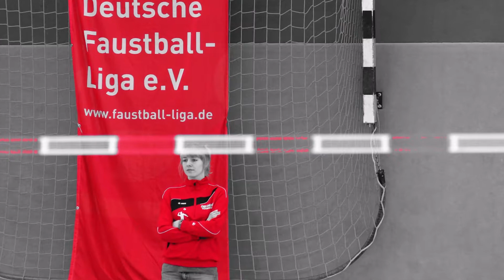Faustballbilder Kellinghusen Deutscher Meister im Faustball (Bernstadtbilder)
Die Deutsche Meisterschaft im Faustball (weiblich unter 16)
fand 2013 in der Sporthalle Bernstadt auf dem Eigen (Sachsen) statt.
Tolle Stimmung und ein sehr spannender Wettkampf.
Diese alte Sportart ist zu unrecht zu wenig in den Sportmedien vertreten. Das Zuschauen ist sehr unterhaltsam und spannend.